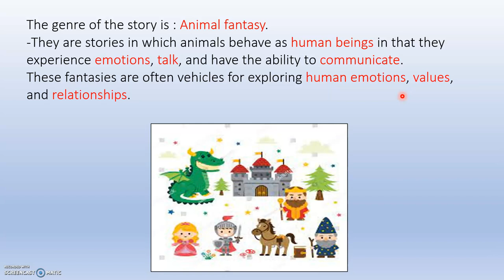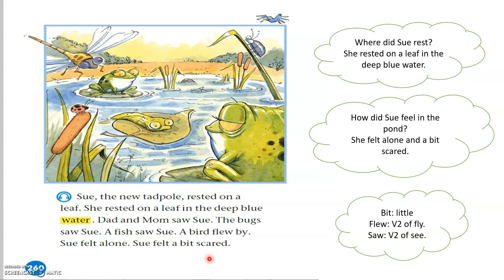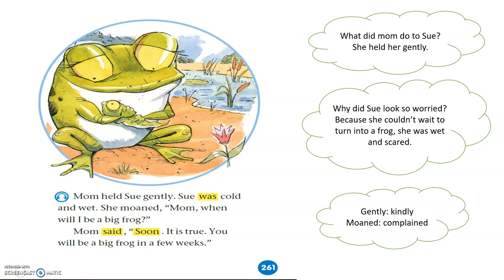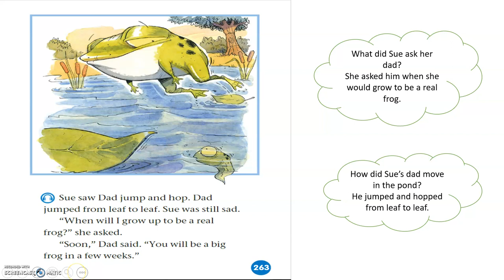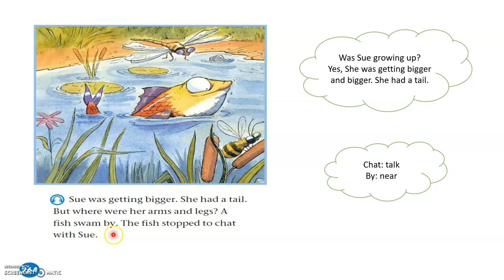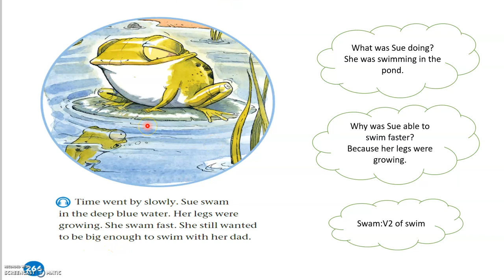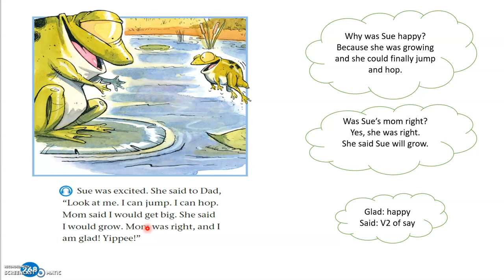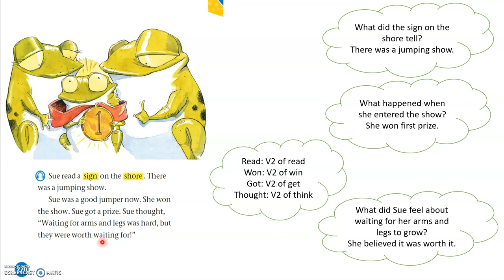Story Time 😍😍 Sue the Tadpole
Welcome back to our wonderful community 😍
Tell me, do you like frogs?

Good luck